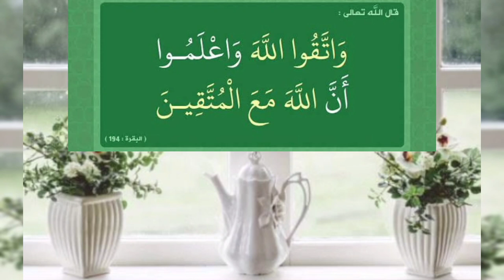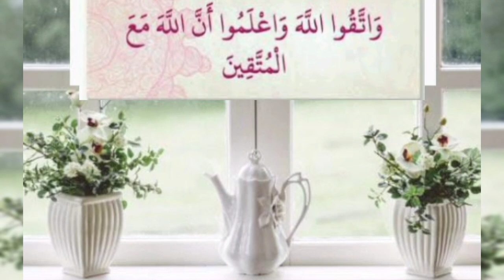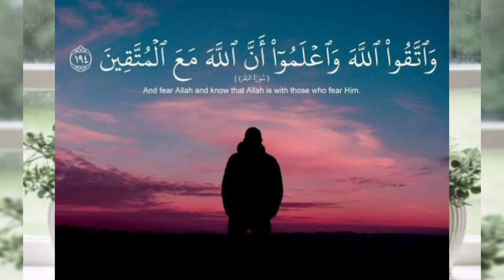اللہ کا ساتھ| اللہ تمہارے ساتھ ہے | اللہ متقین کیساتھ ہے | Allah is with those Who fear Him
Fear Allah. and remember that Allah is with those Who fear Him .